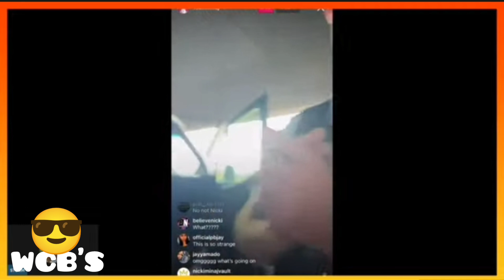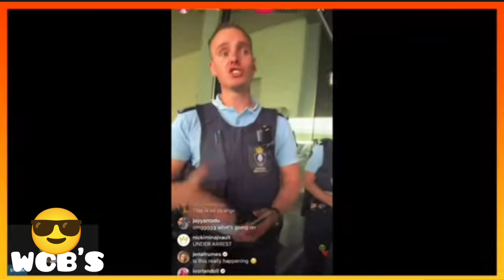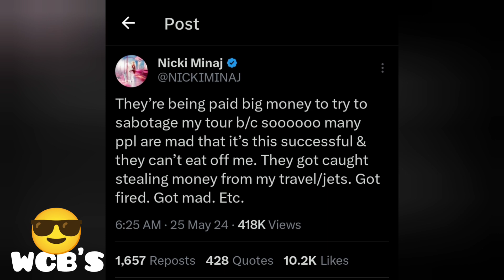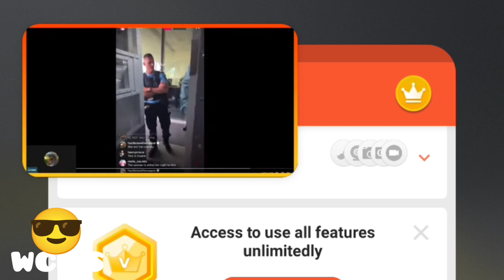Nikki Minaj reportedly arrested while on tour! breakingnews Officer taunts... "Do you KNOW?!"